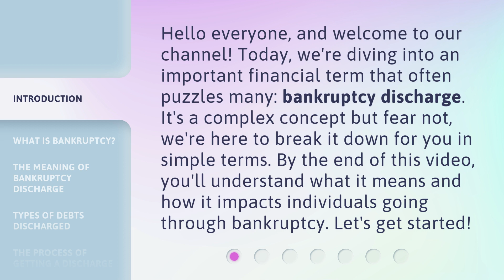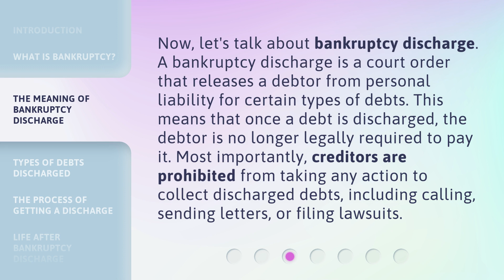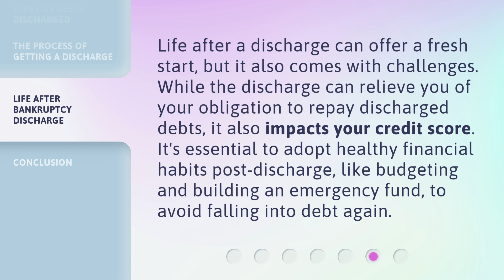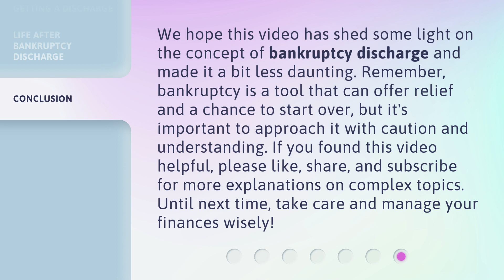Understanding Bankruptcy Discharge: A Guide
Navigating Bankruptcy Discharge: Your Complete Guide • Learn everything you need to know about bankruptcy discharge in this comprehensive guide. From eligibility to the process, we've got you covered!

00:00 • Introduction - Understanding Bankruptcy Discharge: A Guide
00:34 • What is Bankruptcy?
00:59 • The Meaning of Bankruptcy Discharge
01:30 • Types of Debts Discharged
01:58 • The Process of Getting a Discharge
02:27 • Life After Bankruptcy Discharge